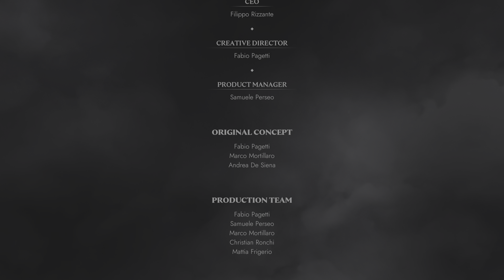Soulstice - EPISODE #24 THE GRAND FINALE!🔥- AN END TO EVERYTHING